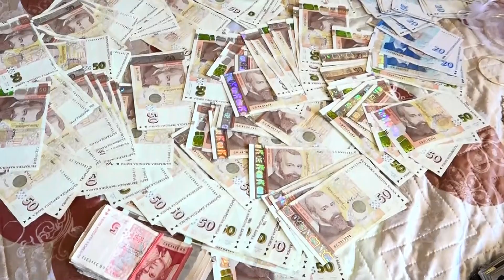Сватбения ден на Ани и Делчо 1 част